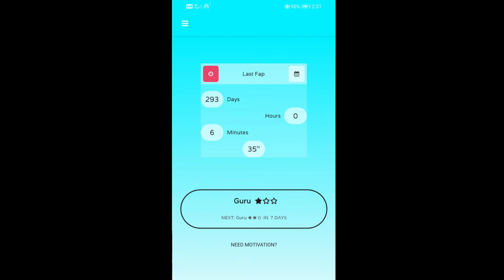Quit the habit of mastrubation and watching porn. It's very bad in young age.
Most of the youngsters Consider this normal and don't talk about this openly. I wanted to openly tell everyone I'm against this.